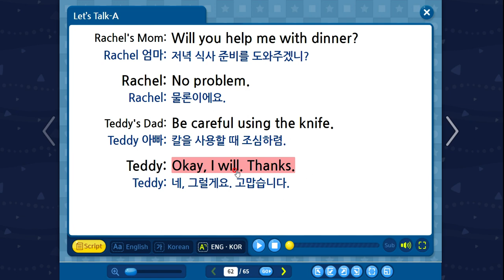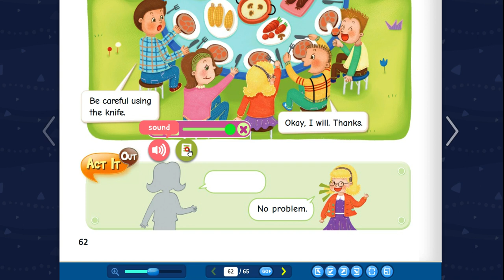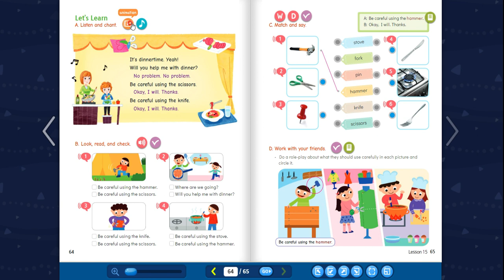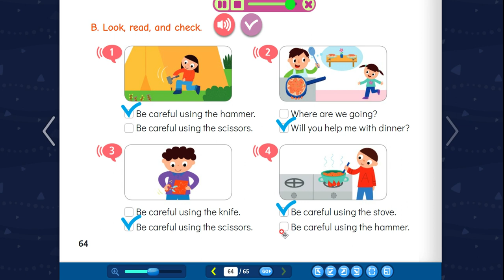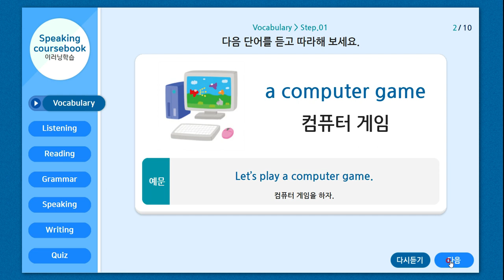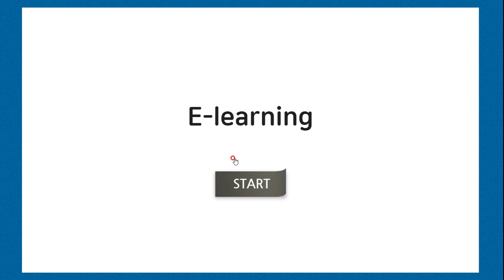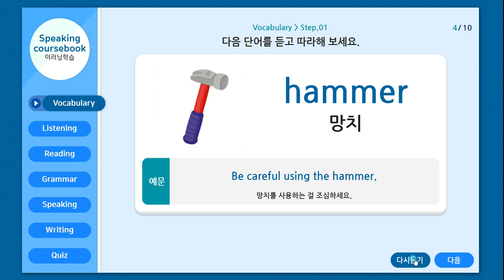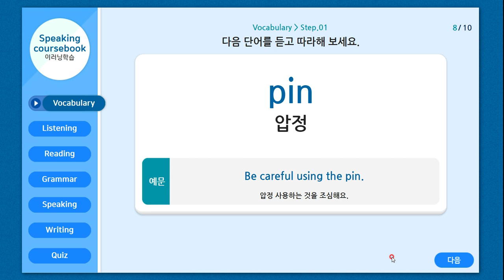English Town Book 1 - 15